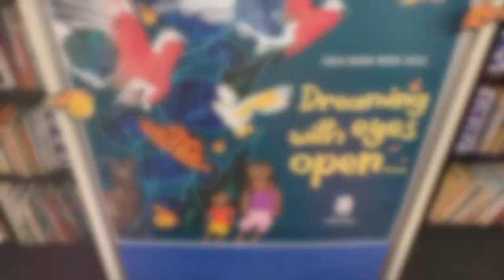STM TV: Book Week Parade Special!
STM TV is our school's weekly episodic YouTube show designed to share the key learning experiences of nominated students each week to engage our parents and the broader community in the learning journey of our school.

Please find below the episode for Term 3 - Week 5, 2022 which is our Book Week Parade Special! We hope you enjoy!